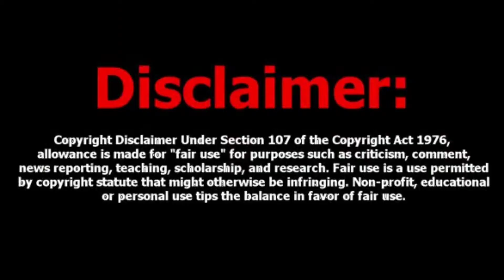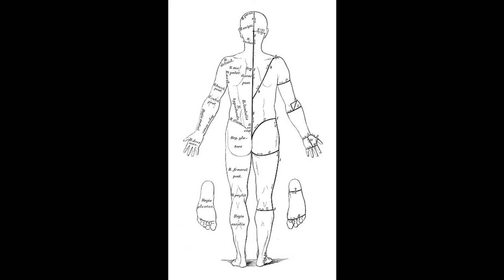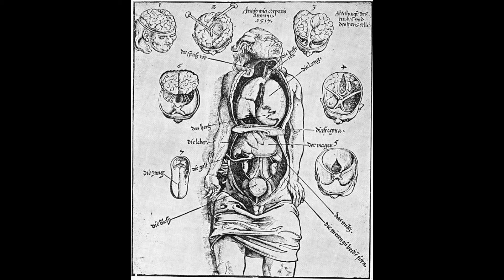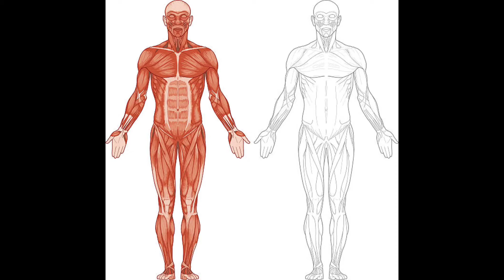Identification of the dead body/ Medical Jurisprudence part 3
Identification of death, Medical jurisprudence in details